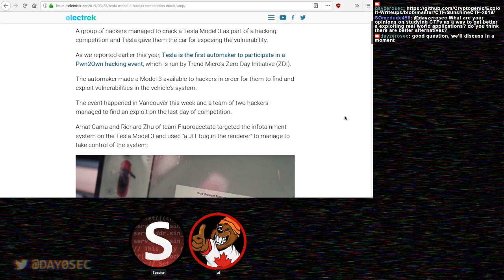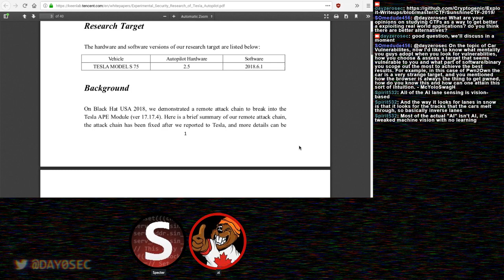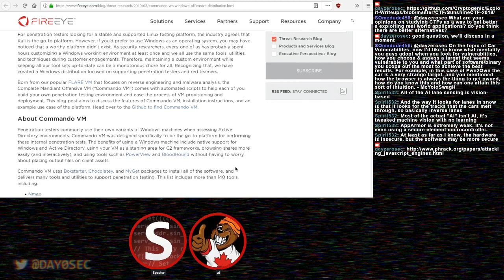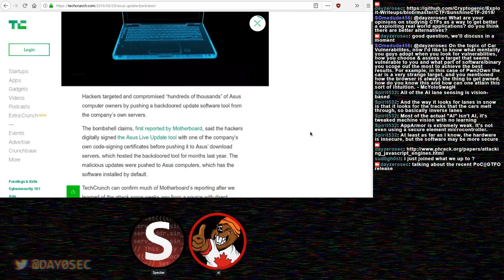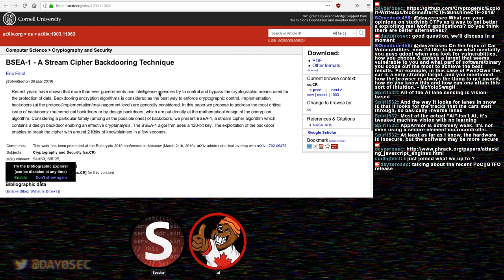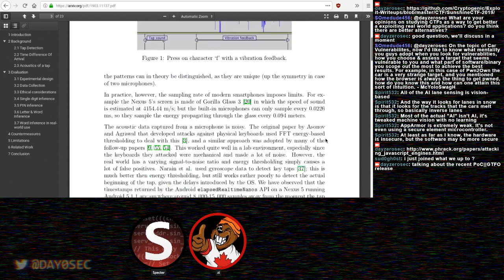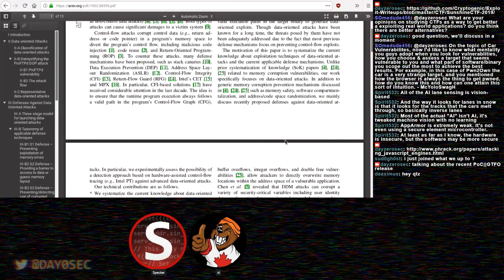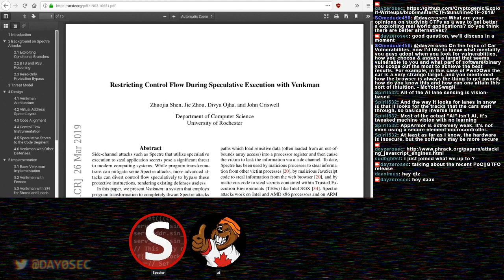004 - CTFs, Backdoors, and Control Flow Integrity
Episode 4 of the DAY[0] podcast. Watch it live on Twitch every Monday at 3PM EST, 12PM PST

Timestamps:

[00:00:00] Intro
[00:01:10] Sunshine CTF
[00:10:27] Question Discussion: Opinions regarding CTF's vs. Real World Exploits
[00:24:15] ENCRYPT CTF Discussion
[00:31:25] Pwn2Own 2019 (P2O) and Tesla Hacking
[00:41:25] Tricking Tesla Autopilot
[00:56:45] Ghidra 9.0.1 Release
[00:59:30] Commando VM
[01:06:50] PoC||GTFO 0x19
[01:13:20] ASUS Update Tool Backdoor
[01:19:05] Windows Defender APC Code Injection Sensors
[01:22:55] BSEA-1 - A Stream Cipher Backdooring Technique
[01:32:40] LockerGoga Randomware Vaccination
[01:37:40] Hearing your touch: A new acoustic side channel on smartphones
[01:43:05] Keybase is not softer than TOFU
[01:48:30] Exploitation Techniques and Defenses for Data-Oriented Attacks
[01:56:00] Restricting Control Flow During Speculative Execution with Venkman